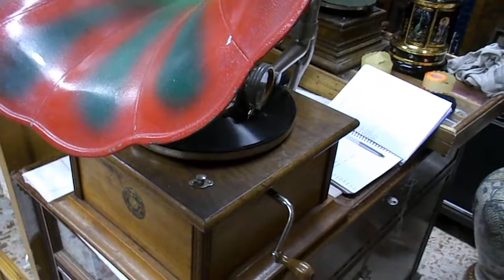gramofonoserrano y arpi